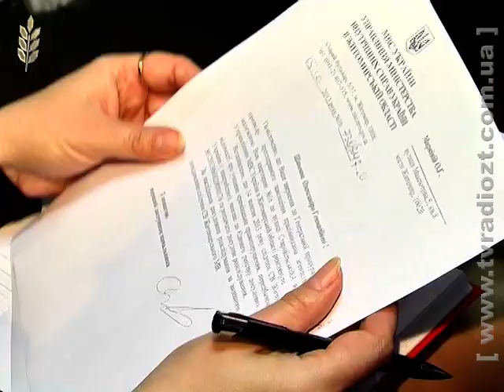ЖОДТРК. Новини. Конференція Удар